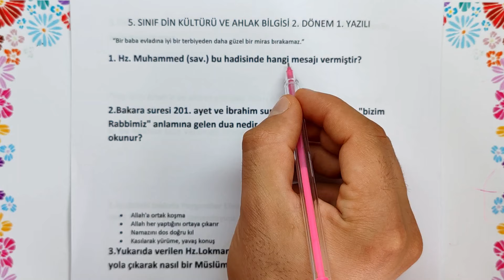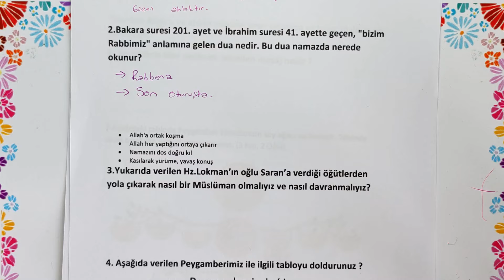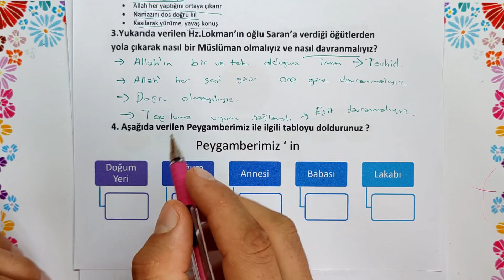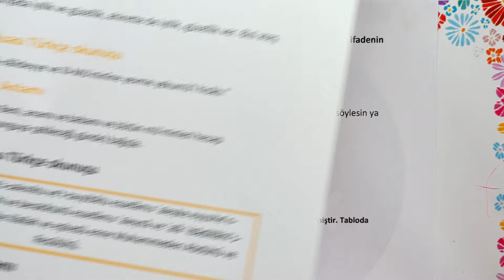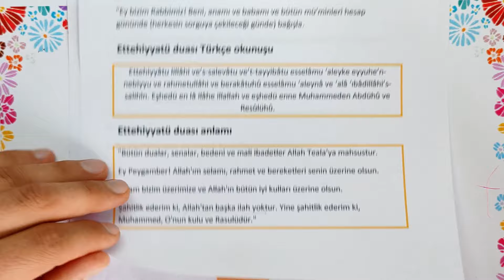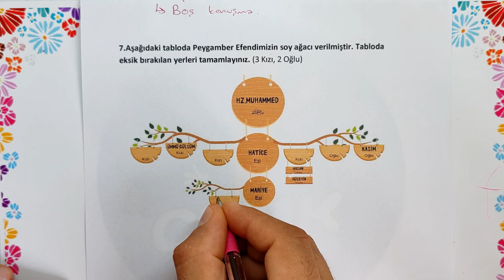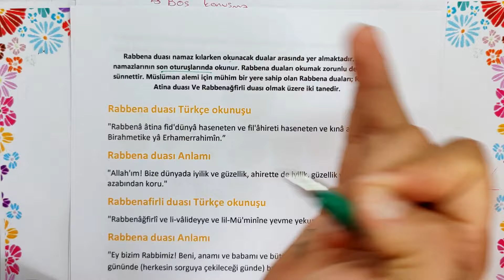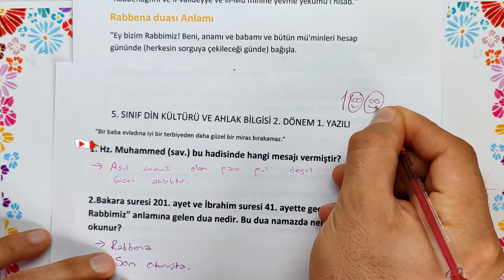5. Sınıf Din Kültürü 2. Dönem 1. Yazılı Soruları - Açık Uçlu #2024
5. sınıf Din Kültürü ve Ahlak Bilgisi Açık Uçlu Yeni Sorulardan Oluşan 2. Dönem 1. Yazılıyı Yüzlük Soruları bulabilirsiniz.✍️
5.Sınıf Din Kültürü ve Ahlak Bilgisi 2.Dönem 1.Yazılı Soruları Yeni PDF :

5 sınıf din2 dönem 1 yazılı
din 5 2 dönem 1 yazılı
2 dönem 1 yazılı
5 sınıf din kültürü 2dönem 1yazılı
2dönem 1yazılı
Açık uçlu sorular